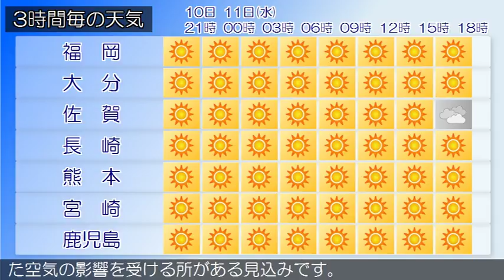2017/10/10 九州地方の天気予報 夕